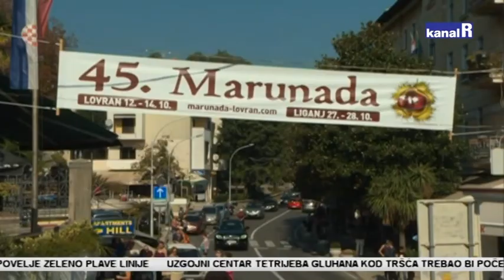45. MARUNADA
Obilje zabave, sporta, kulture i gastronomije donijelja i ovogodišnja marunada.